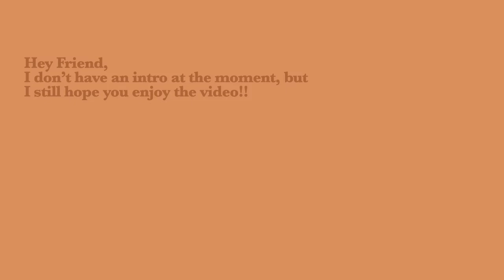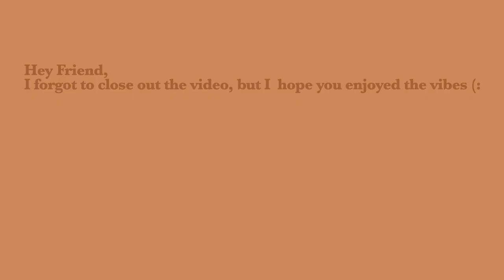CLEAN WITH ME *Lit Playlist* | Clearing the Army Barracks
Hey  Friend,
I know I know I've been gone for a while, but I'm back! I'm not leaving y'all again lol. I hope you enjoyed the video:

I Want You Around [Shygrl Remix]
I Want You Around [DJ Shades Edit]
My Love - Justin Timberlake + Summer Walker

I N S T A G R A M | @ORIANA.JASMYNE
T I K T O K | ORIANA.JASMYNE

FAQ:
What camera do you use? CanonT6i or CanonG7X